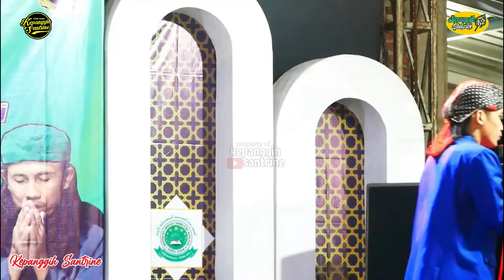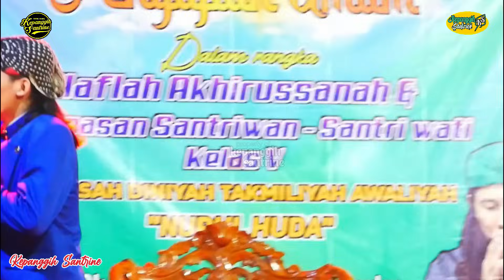kok bisa pas | spesial pengajian bersama gus ulinnuha terbaru 2024.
spesial pengajian bersama gus ulinnuha dengan tema kok bisa pas. Semoga bisa menemani kalian dalam menjalankan ibadah puasa dibulan yang suci ini, amin ya rabbal alamin.

GUS ULINNUHA Nuha merupakan pendakwah atau dai muda asal kota cilacap provinsi jawa tengah tepatnya Desa Karangrena Kecamatan Maos. Beliau adalah salah satu finaslis ajang pencarian bakat
di stasiun TV indosiar yaitu AKSI Indosiar Tahun 2019 dan beliau menjadi juara 1.

Sejak itulah Gus ULINNUHA mulai terkenal akan ceramahnya yang lucu dan khas menggunakan bahasa ngapak Banyumasan. GUS ULINNUHA senang menggunakan blangkon, itu menjadi ciri khas pada setiap dakwahnya di manapun.

Sebagai bentuk dukungan kalian kepada kami, jangan lupa subscribe channel ini, nyalakan lonceng notifikasinya🔔 supaya tak ketinggalan update video terbaru di channel ini, dan juga jika ada kritik dan saran untuk kami, silahkan ketik saja di kolom komentar, terimakasih.

Terimakasih sudah berkunjung dichannel youtube kepanggih santrine.Semoga anda diberi nikmat sehat dan dimudahkan segala urusanya, Amin ya rabbal al'amin.